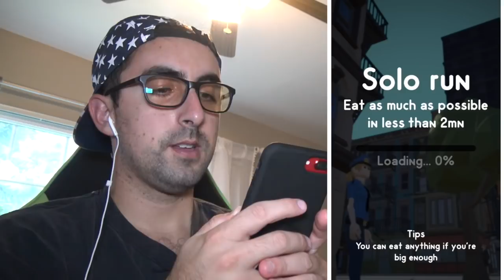Hole.io Best Score! New Maps Update!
Hole.io mobile app gameplay! 250 likes for more Hole.io with KDBBM!